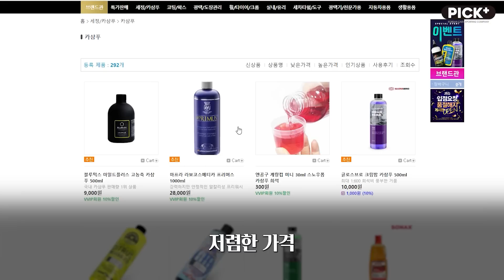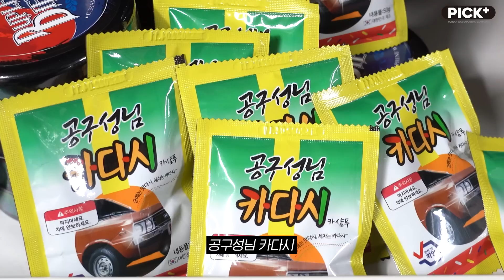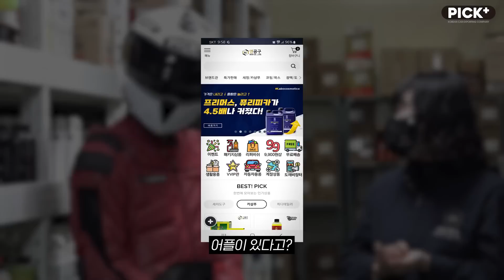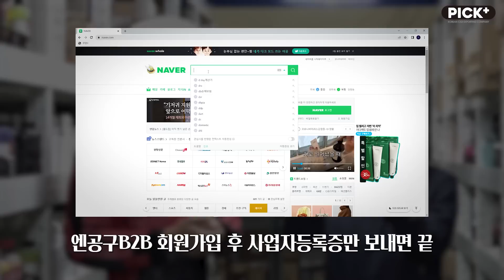여기만 알면 세차가 편해집니다. (feat.엔공구)